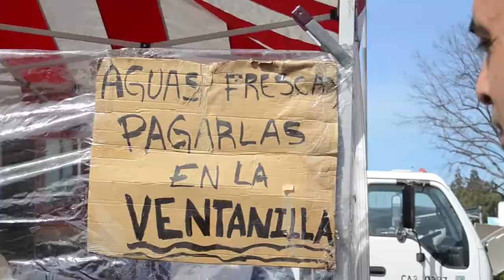CRACK TOUR WITH @frankthechiro AT CYPRESS SWAPMEET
The Chiropractor thats in the video is Dr. Frank Zermeno with a D.C. in Chiropractic Medicine. I personally have been going to him for consultations since high school and all throughout college. I love to getting tuned up before & after swimming competitions, rugby games, & runs.